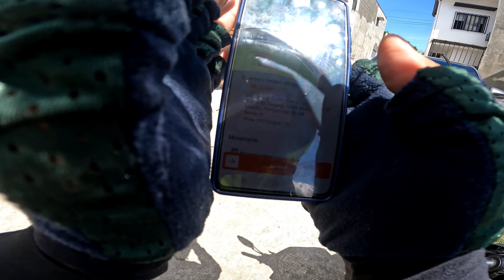Mag ingat sa Pag Abono! Part².